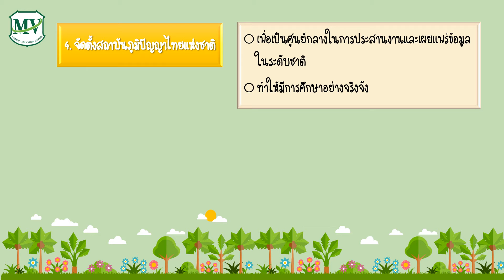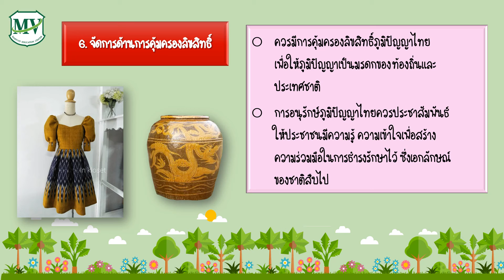การอนุรักษ์ภูมิปัญญาไทย ตอนที่ 3 ประวัติศาสตร์ ม.4